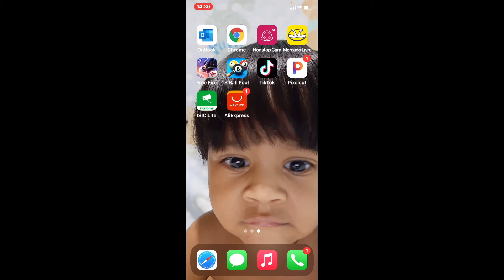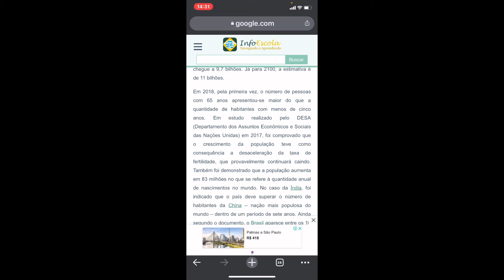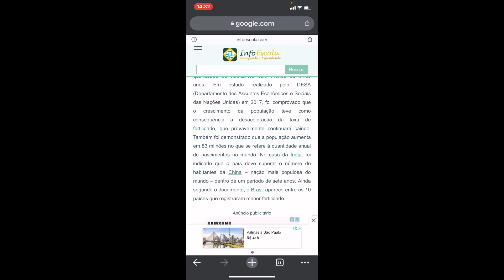QUANTOS ABITANTES TEM NO MUNDO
Estou no Instagram como dicas.2021.humor. Instale o aplicativo para seguir minhas fotos e vídeos.